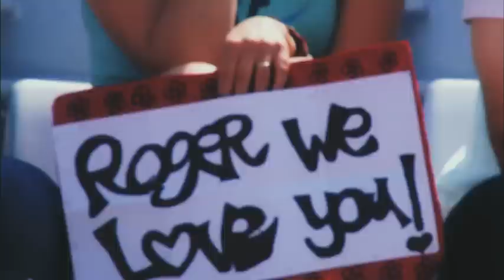Federer's Longevity In ATP World Tour Uncovered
In season five, episode four, ATP World Tour Uncovered presented by Rio talks to Roger Federer about his consistency, longevity and off-court persona.